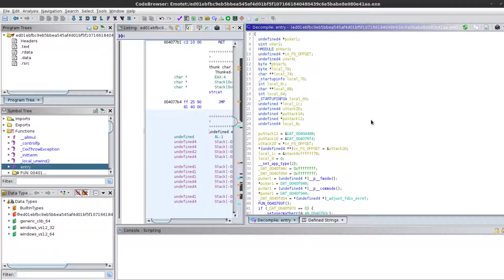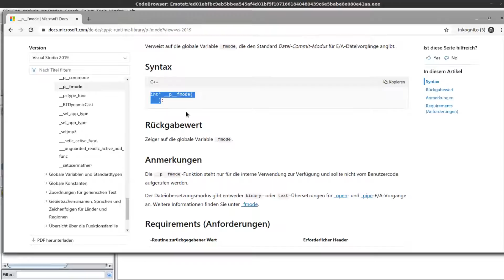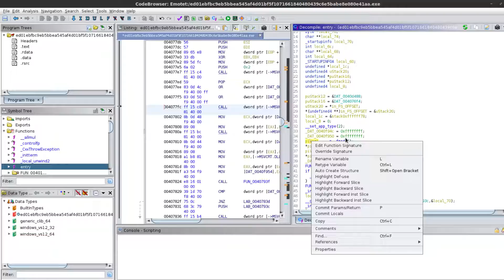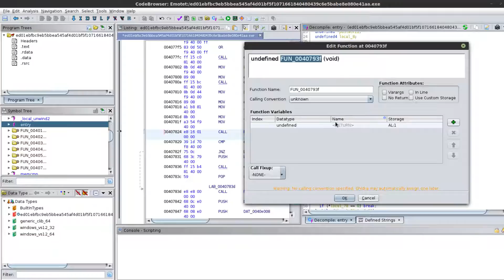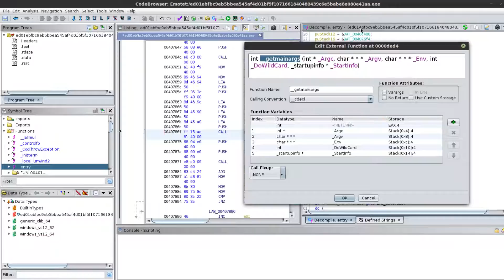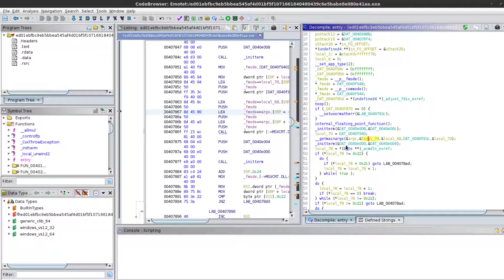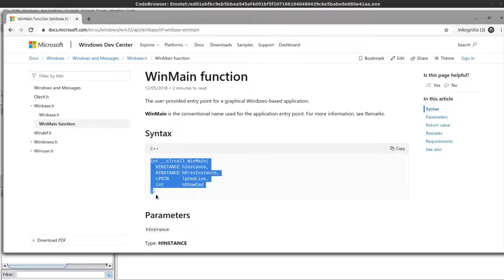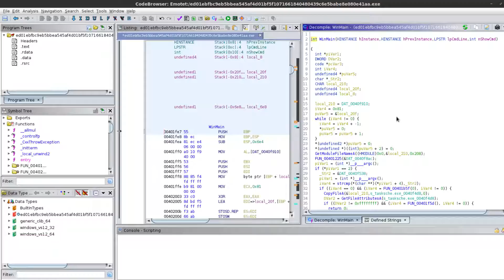Wir reversen WannaCry #2 - WinMain [Ghidra Tutorial #7]